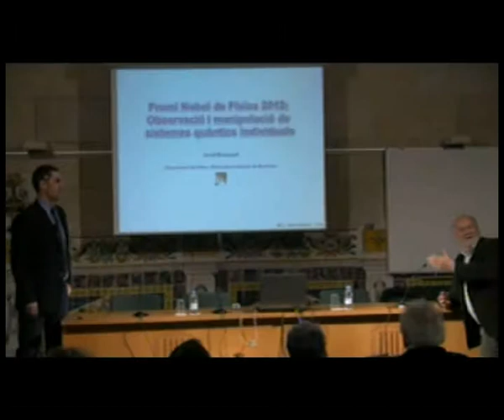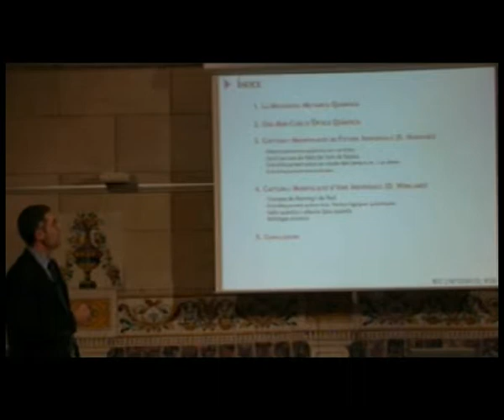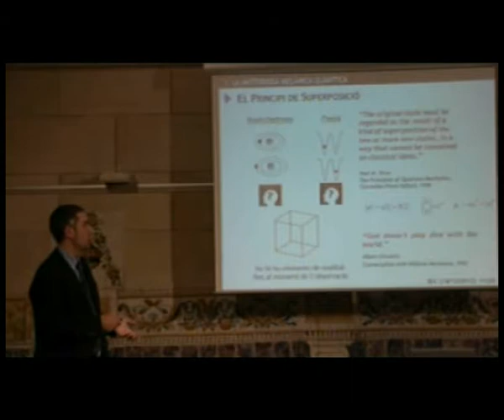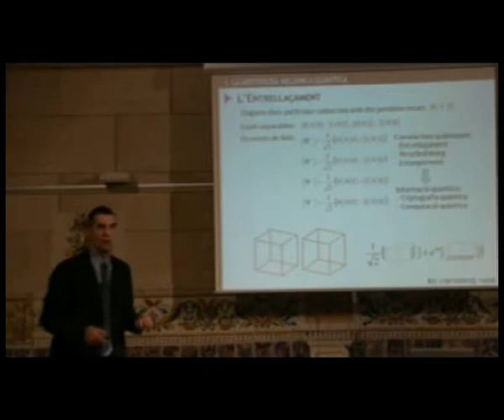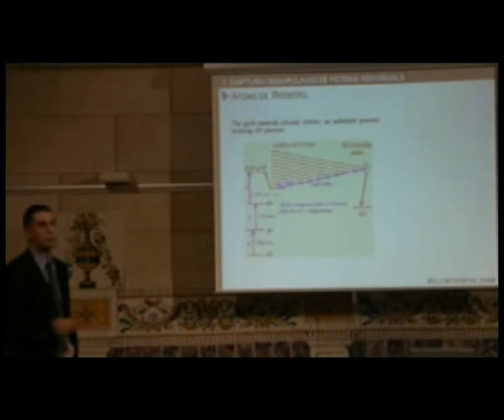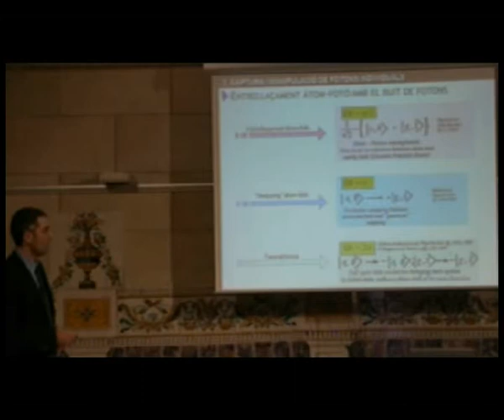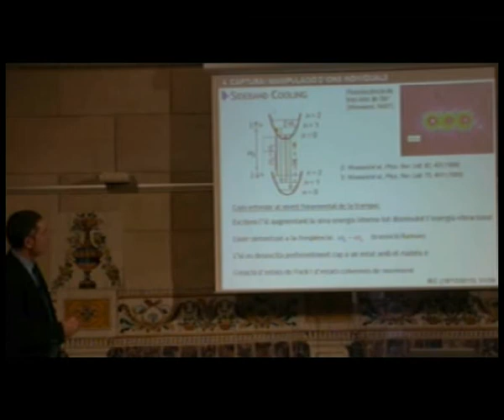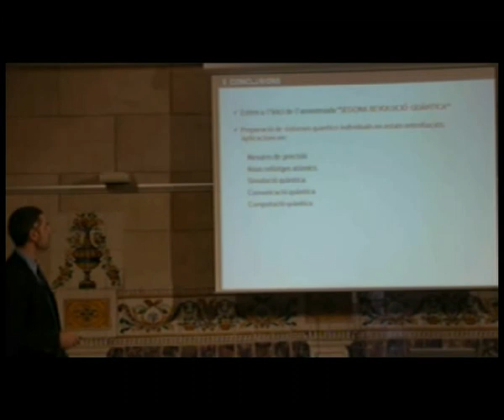Conferència: «Premi Nobel de Física 2012: observació i manipulació de sistemes quàntics individuals»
A càrrec de Jordi Mompart Penina, del Departament de Física de la Universitat Autònoma de Barcelona. La conferència forma part del cicle 'Els premis Nobel de l'any 2012'.